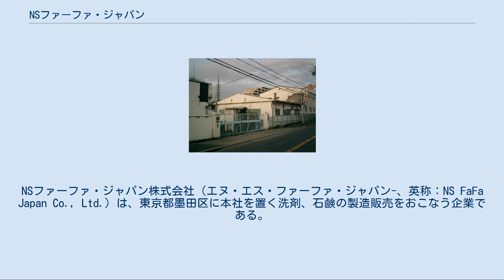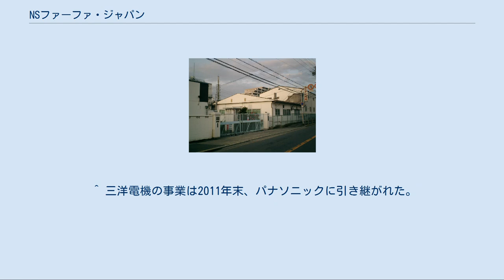NSファーファ・ジャパン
石鹸・洗剤メーカー
NSファーファ・ジャパン株式会社（エヌ・エス・ファーファ・ジャパン-、英称：NS FaFa Japan Co., Ltd.）は、東京都墨田区に本社を置く洗剤、石鹸の製造販売をおこなう企業である。
 本社名の「NS」は、旧社名であるニッサン石鹸 (Nissan Soap) から由来しており、そこに主力ブランドである「ファーファ」を冠している。
 旧ニッサン石鹸大阪本社工場（大阪市鶴見区横堤2丁目） 東京に本社を置き（営業本部・支店併設）、現在は大阪に支社、兵庫県加東市と茨城県神栖市にそれぞれ工場を持つ。
2012年（平成24年）まで同社は旧日産コンツェルン系企業が再結集した日産・日立グループ（春光グループ）の日立グループに属する日油（旧・日本油脂）のグループ会社の一社であった。
 2006年（平成18年）12月にユニリーバが事業撤退を表明した柔軟剤「ファーファ」ブランドを譲受した。
なお、マスコットキャラクターのテディベア「スナッグル」に対するライセンス料は同社が支払っている。
 1937年（昭和12年）創業。
社名の“ニッサン”は日産コンツェルングループに由来する。
 洗剤としては、1968年（昭和43年）に初めて酵素の入った洗剤「バリ」を発売したのを皮切りに「ラブ」や柔軟剤の「ソフター」といった廉価品のほか、消臭成分を配合した「デオテクト」、UV予防効果を入れた洗剤、作業着専用洗剤などニッチ市場の付加価値商品も多く、大手企業とは一線を画した商品ラインナップを持ち、洗剤の他は石鹸やボディソープ、ハンドソープ、オーラル用の洗口液などを製造しており、大手企業のOEMやスーパー・ホームセンター等のプライベートブランド製品も手掛けた。
 1974年（昭和49年）11月に「ニッサン石鹸株式会社」設立。
 1995年（平成7年）には、俳優や司会者として活躍した児玉清をナレーターに起用したテレビCMを放送。
そのCMに当時の役員3人が出演し、役員の一人が言うセリフ「広告するのをころっと忘れてました」は語り草である（舞台は徐行中の軽トラック荷台、同社ロゴを表記した横断幕を掲げ、役員らはスーツにエプロン姿だった）。
CMでは児玉によるナレーションで「誠実一筋、清潔一筋」と宣伝されていた。
また当時『パネルクイズ アタック25』（ABC）の番組スポンサーもつとめていた。
 2007年（平成19年）6月に本店を大阪市鶴見区横堤2丁目（旧大阪本社工場）から東京都墨田区菊川3丁目に移転させる。
 2007年（平成19年）10月に大阪府東大阪市に大阪本社を移転。
翌年2008年（平成20年）1月で大阪本社工場を売却し、創業の地である大阪市鶴見区横堤2丁目を完全に離れる。
背景には住宅街化したことがある。
なお、商品の問い合わせなどの、お客様相談室は引き続き大阪に置いていた。
 2011年（平成23年）9月1日付で、社名をこれまでの「ニッサン石鹸」から、「ファーファ」ブランドを冠した「NSファーファ・ジャパン株式会社」に変更した。
 2012年（平成24年）1月19日、エステー、フマキラーとの3社間で資本業務提携を行うことで合意した。
 2012年（平成24年）3月、東大阪市の大阪支社を売却した。
それに伴い、大阪支社に拠点のあった、西日本営業部門は吹田市へ、研究開発部門は各工場へと移転した。
 2014年（平成26年）3月及び5月に、各月2週間ずつ「ファーファ・デオテクト」のTVCM（「主婦」篇＆「OL」篇）を放送した。
なお、このCMは社名変更後初CMであり、またファーファブランドの同社への譲受後初の「ファーファ」のTVCMである。
 2015年（平成27年）、企業ホームページを、これまでの「キャラを押したポップなもの」から「スタイリッシュなもの」へと変更した。
 2015年（平成27年）、商品開発の取り組みとして、facebook等のSNSを利用して、吸い上げた消費者の意見を基に製品開発を行なう「ファーファのものづくり部」と、シーズ製品をオンラインショップより数量限定で試販し、購入者の意見を聴取して改良していくという「ファーファのけんきゅう部」を開始した。
 2019年8月5日、東京本社を東京都中央区新川に移転。
 オリジナル製品[編集] など 業務用製品[編集] など など ニッサン石鹸時代は「UVカット洗剤」や前述自社のTVCMが中心だったが、現在は広告活動を休止している...